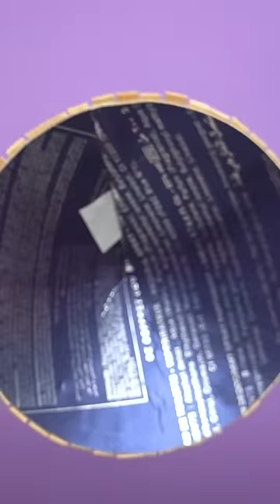Mini Construction: WATER STATION MODEL#shorts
Amazing Mini construction: Water Station Model
Incrível Mini construção: Modelo de Estação de água